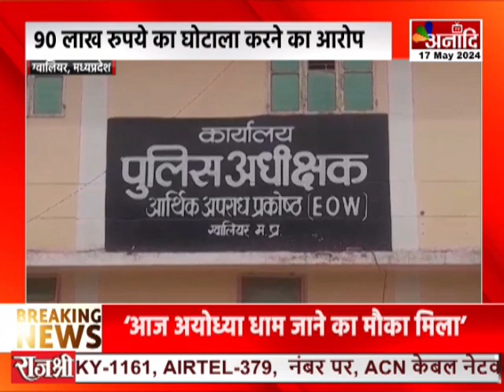Gwalior : पानी सप्लाई टेंडर मामले में बड़ा घोटाला, मामले में EOW कर रही जांच || Anaadi Tv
ग्वालियर में पानी सप्लाई टेंडर मामले में बड़ा घोटाला सामने आया है... EOW ने घोटाला मामले में शिकायत के बाद की गई जांच के आधार पर नगर निगम की PHE शाखा के पूर्व कार्यपालन यंत्री पर FIR दर्ज की है... शहर के जलप्रदाय टेंडर में हेर-फेर कर 90 लाख का घोटाला करने का आरोप है... जिसके चलते PHE शाखा के तत्कालीन कार्यपालन यंत्री RN करैया पर FIR दर्ज की गई...बता दें, कि 18 करोड़ के PHE घोटाले में पहले से ही RN करैया जेल में बंद है...अब इस नए घोटाले के बाद आरोपी को रिमांड पर लेकर EOW पूछताछ करेगी...

AIRTEL - 379